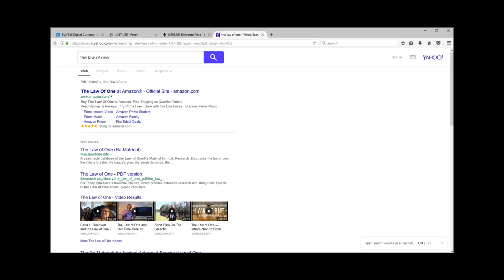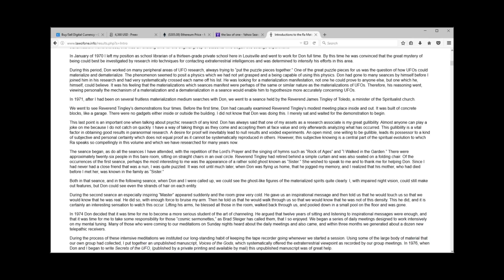World War 3? How to Succeed in a World of Conflict & Fear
In this clip from our show 'Believe', we help you with "True Success".

• War, fear, scare tactics.. how do we succeed in this world and remain positive?

• We have to transcend fear, here is how you can do it now.